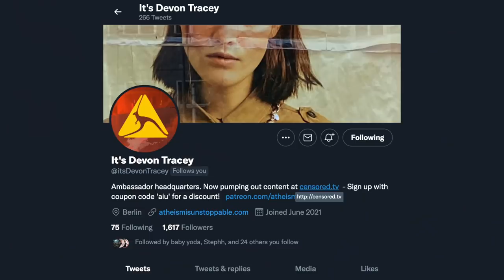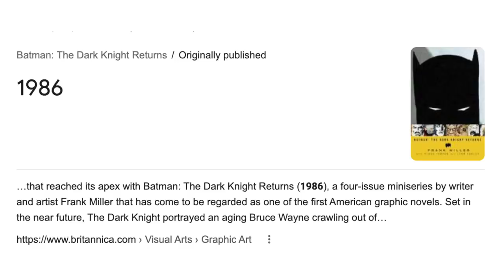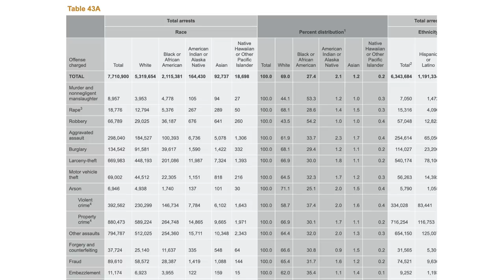The Subway Vigilante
In this video once again we turn back the clock to look at another historical case in the city of New York and in the nation as a whole. Of course this case is that of the "Subway Vigilante" an individual who is referenced all over pop culture. I explain what happened, how the case was viewed at the time, and delve into the modern interpretation that seeks to cast this case as not a man who had enough with crime in New York City, but as a racial instance.